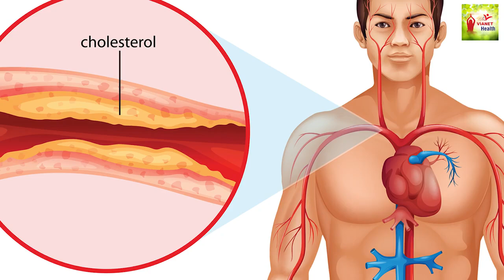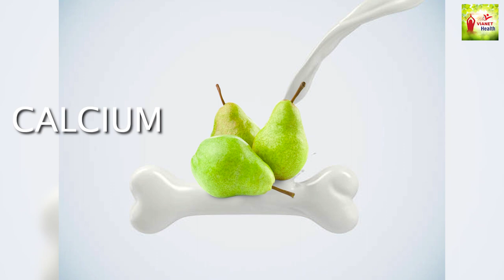गर्मी में नाशपाती खाने के फायदे | Nashpati Khane Ke Fayde | Health Benefits Of Pears Fruits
Nashpati Khane Se Kya Fayde Hote Hai, Benefits Of Eating Pear, Nashpati Ke Fayde

nashpati khane ke fayde, nashpati khane se kya hota hai, नाशपाती खाने के फायदे, nashpati khane ke fayde pregnancy mein, nashpati khane ke bad kya nahin khana chahie, nashpati khane se kya labh hota hai, nashpati khane se kya fayda hota hai, benefits of pear fruit, health tips